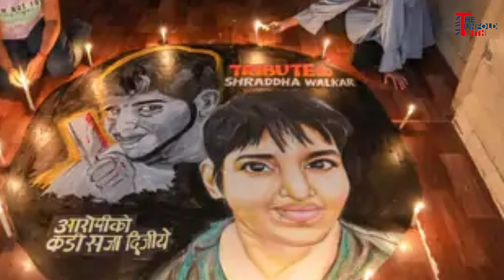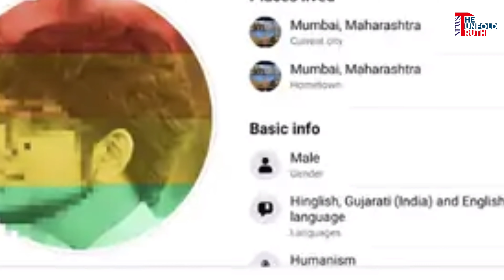Shraddha Walker Case: पुलिस को पूछताछ में Aftab Poonawala ने बताई ये बात, मिल गया गवाह